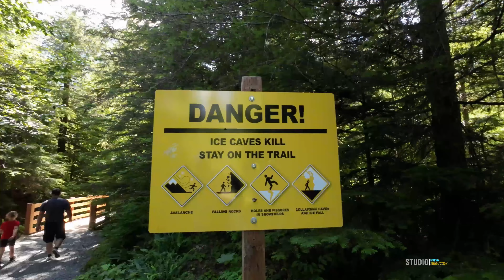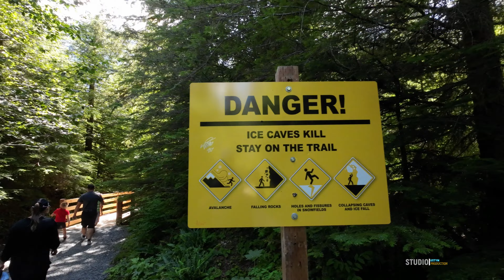Caves / Big Four Ice Caves / WA.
A very Beautiful place for a walk. It takes 20 minutes to walk from the parking lot to the Cave...